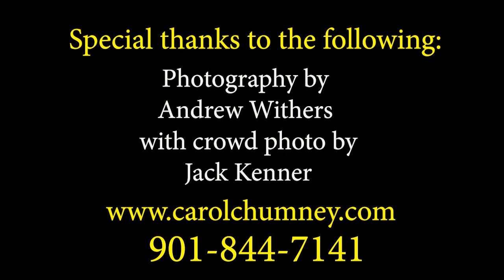Carol Chumney Book Signing Video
On December 5, 2021, Carol Chumney hosted a book signing video for her new book, The Arena: One Woman's Story. Thanks to so many who attended and be sure to watch until the end for the photos! The book is available at Novel and Burkes bookstores in Memphis, and online at Amazon, Barnes & Noble, Walmart and other independent bookstores internationally!